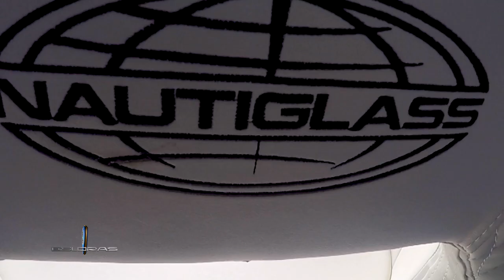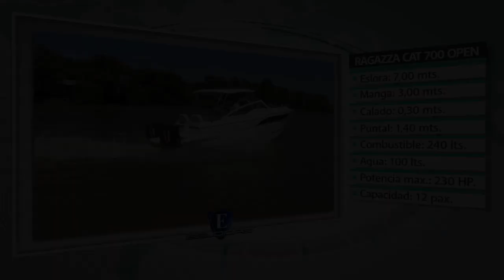Esloras Tv Catamaran Ragazza Cat 700 Open